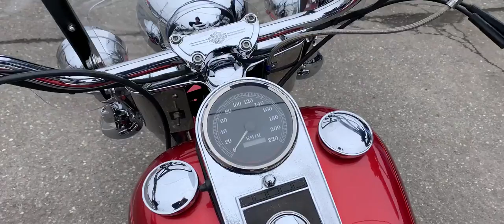FLSTC Softail Heritage Classic 1996年 中古車 バイクショップ名:★Rider's Base EXPERT★(有)エキスパート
#★Rider_s_Base_EXPERT★_有_エキスパート